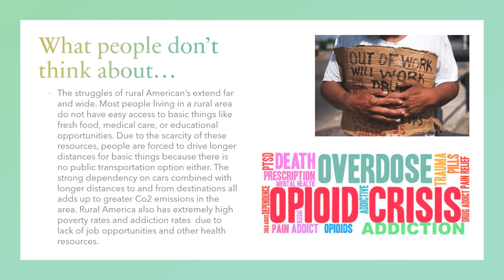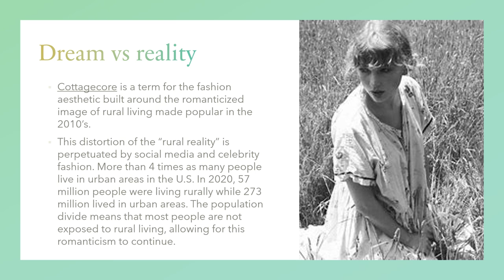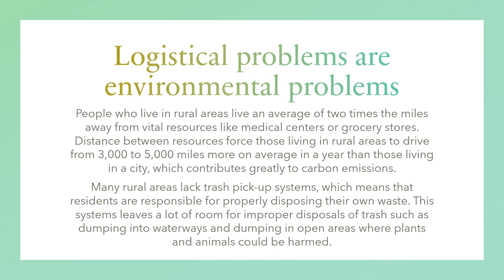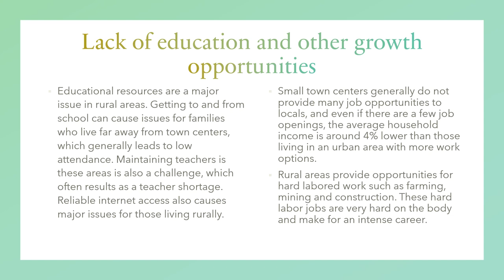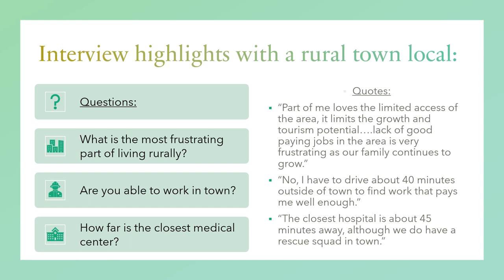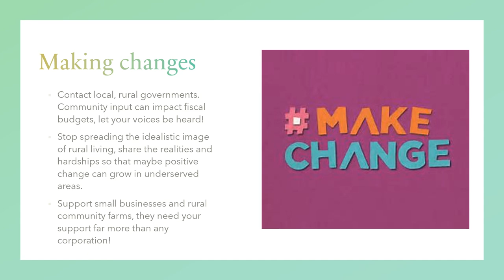Does rural living really equal a sustanable lifestlye? [by: Susanna Jones]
My project is centered around the real issues and stereotypes facing the rural lifestyle. I spent most of my life in a rural town and understand the unspoken issues of the sustainable dream that surrounds small town life. I do not necessarily think that I am sharing new information on the issues of rural living, but hopefully can shed light on them in a new way. Social media has transformed and romanticized the small-town lifestyle, and I believe that with social media influence, the delusion is stronger than ever about what it really means to live in a more secluded area. I aim to dig deeper into the influence of social media and the efforts being made towards a more sustainable, global future. I question how much of this movement is real, and how much of it is simply being romanticized and showcased through material presentation rather than mindful action and efforts. I believe there is a fine line between reality, social media reality and complete delusion, and this project aims to dissect the differences. I have found that many social media influencers are representing a clean, carefree lifestyle as it relates to off-grid or rural living. This is simply untrue. Those who live in rural areas often struggle with resources such as food, water, education, transportation, and reliable income sources. Wearing natural colored clothing and going to festivals is not what rural life looks like. Without recognizing the influence and false representation that social media has on the sustainable lifestyle movement, the ways of life will continue to suppress those who deal with struggles and limitations of where they live. I will continue speaking with those who have firsthand experience living in these areas and will compare those stories to those with social media influence of the rural lifestyle.